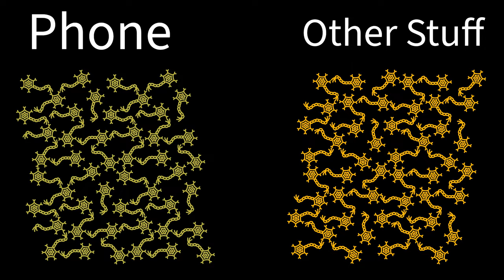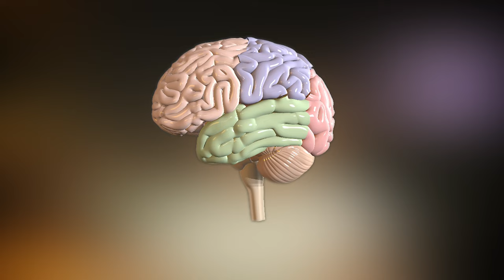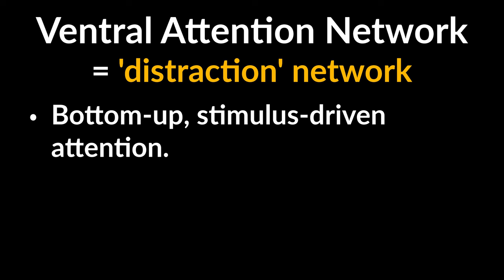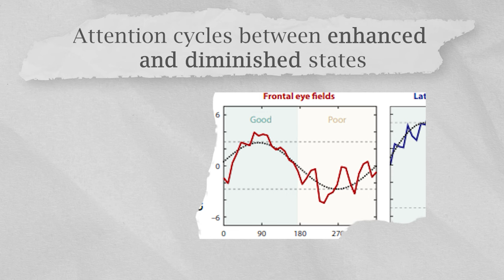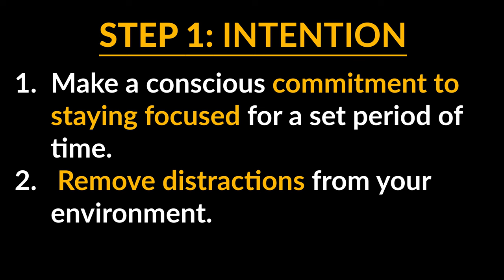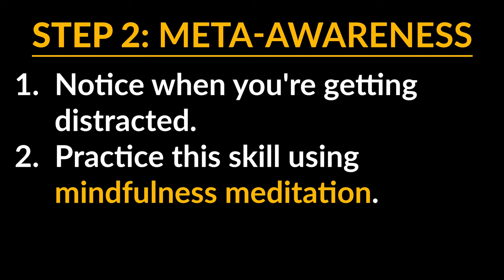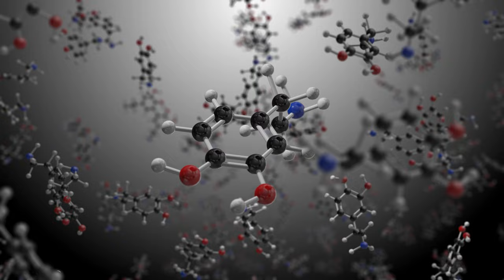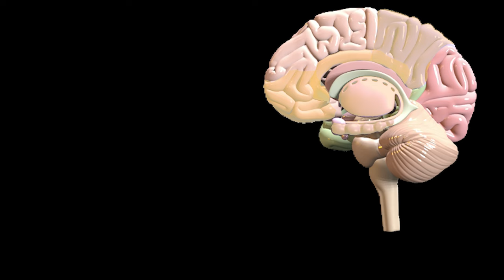Stop Getting Distracted! The Neuroscience of Attention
When you lose focus, you lose the ability to achieve your goals. And, unfortunately, we live in a world of endless distractions. Yet, by understanding the neuroscience of attention, you can train your brain to focus on what matters.

You'll get:
- Exclusive videos only for Patrons
- Written (blog post) versions of all new videos, including this one!

Chapters:
00:00 Distraction Stops You From Achieving Your Goals
00:13 The Neuroscience of Attention
05:24 4 Steps to Improve Your Focus
10:53 Flow, Focus, and Happiness
12:06 The Biggest Distraction and How to Beat It

Sources:

Fiebelkorn, I. C., & Kastner, S. (2020). Functional specialization in the attention network. Annual review of psychology, 71(1), 221-249.

Bailey, C. (2018). Hyperfocus: How to be more productive in a world of distraction. Random House Canada.

Huang, H., Li, R., & Zhang, J. (2023). A review of visual sustained attention: neural mechanisms and computational models. PeerJ, 11, e15351.

Tang, Y. Y., Tang, R., Posner, M. I., & Gross, J. J. (2022). Effortless training of attention and self-control: mechanisms and applications. Trends in Cognitive Sciences, 26(7), 567-577.

Kok, A. (2022). Cognitive control, motivation and fatigue: A cognitive neuroscience perspective. Brain and Cognition, 160, 105880.

All graphics and images obtained from scientific articles have been credited in the video and/or in the above list of references.

All B-roll comes from either